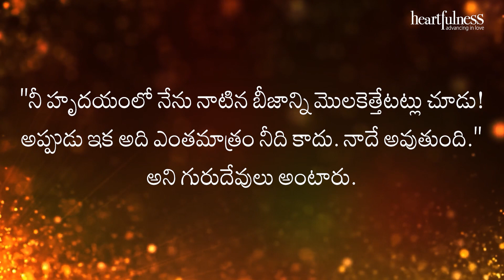అంతర్వాణి | బీజం మొలకెత్తాలి | Heartfulness Telugu | 04-10-2023